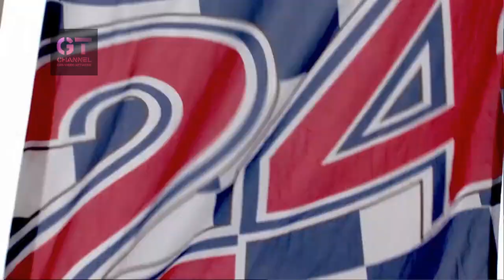Nissan DeltaWing to race at Petit Le Mans - ALMS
The team behind the radical Nissan DeltaWing has declared it has 'unfinished business'... After being unceremoniously shoved out of the famous Le Mans 24 Hours in June, the fans' favorite will return to finish what it started at the event's little brother, Petit Le Mans.